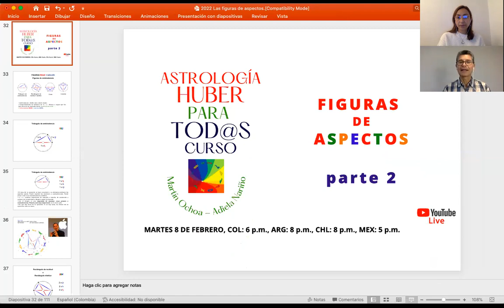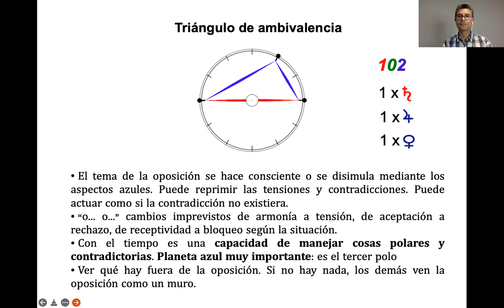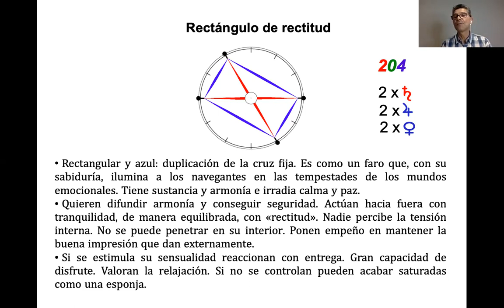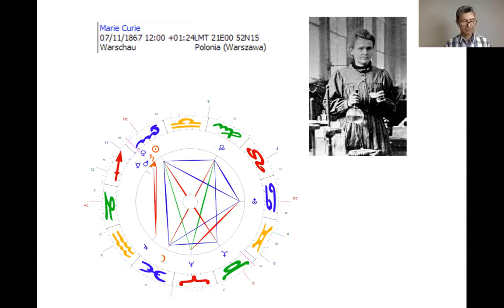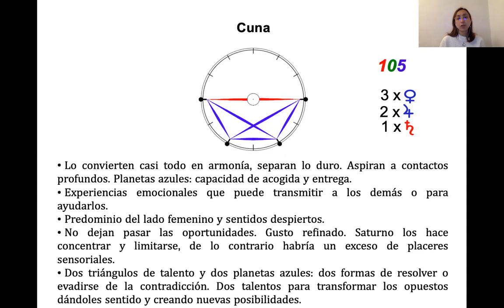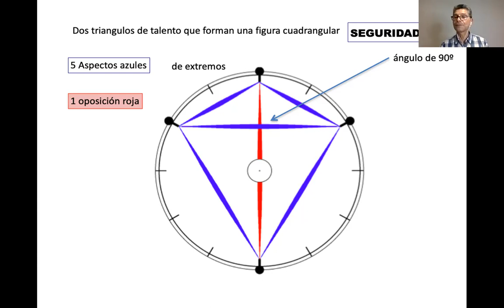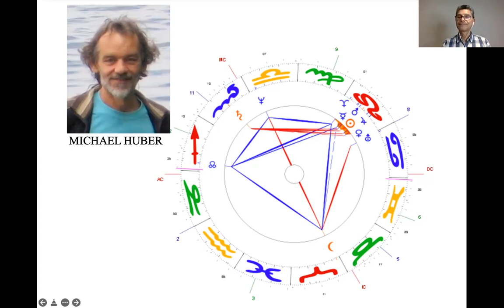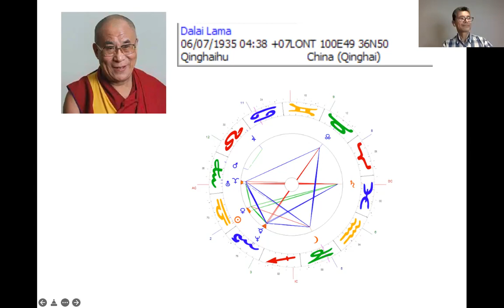FIGURAS DE ASPECTO AZUL - ROJO